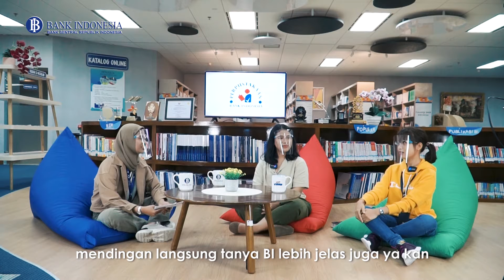Podcast Pustakawan (POP): "Seleksi PCPM (Pendidikan Calon Pegawai Muda) Bank Indonesia 101" - E03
Hai, Knowledge Lovers!

Kalian mau jadi bagian dari Bank Indonesia? Pernah dengar seleksi PCPM (Pendidikan Calon Pegawai Muda)? Pada sesi Podcast Pustakawan (POP) hasil karya KPw BI Provinsi Bali kali ini, kalian akan mendengar langsung berbagai info penting terkait PCPM, mulai dari tahapan, proses seleksi, tips and tricks dan masih banyak lagi! Tentunya sharing kali ini dilakukan langsung dengan yang berpengalaman, alias dua wanita super kece yang bergabung dalam keluarga besar Bank Indonesia melalui jalur PCPM! Pastinya daging banget yah. Tunggu apalagi? Selamat menyaksikan, Knowledge Lovers!